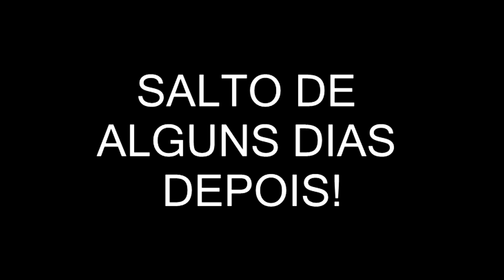Filhote de Albertossauro! Migração! Triceratops vs Suchominus (#2/FINAL) | The Isle Realismo | PT/BR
Olá Player,

✦ Os Alphas ✦

➤➤➤ ACESSE!

➤ Como Acessar o Server BLACK HOLE???